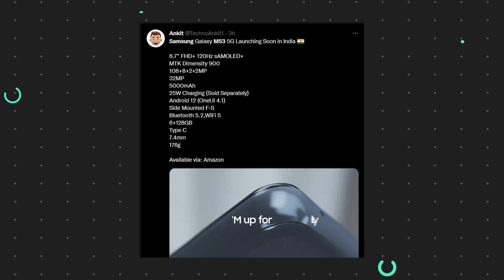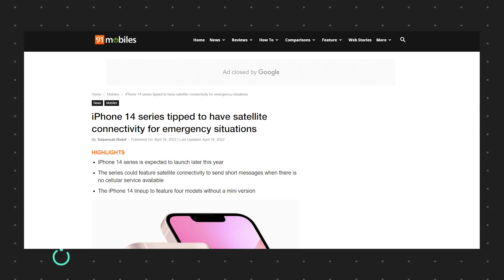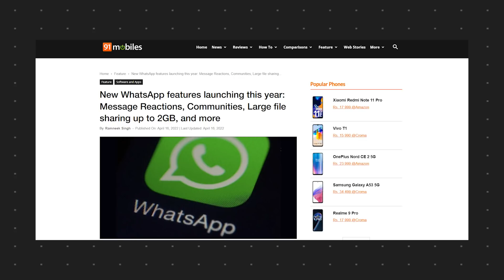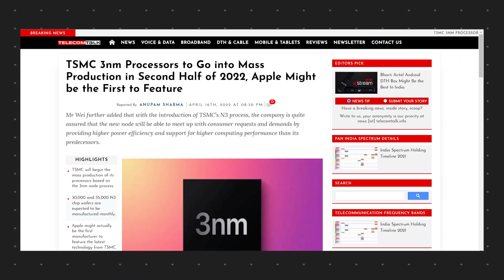Oneplus Nord CE 2 Lite = Realme 9 Pro പിന്നെയും പിന്നെയും Rebranding🥴 | Tech News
Hey Guys In This Video We Are Sharing Some Latest Tech News